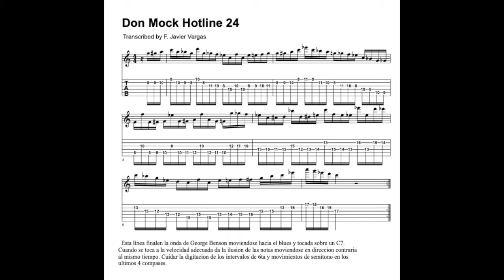Jazz Fusion lines 24/24 Series II